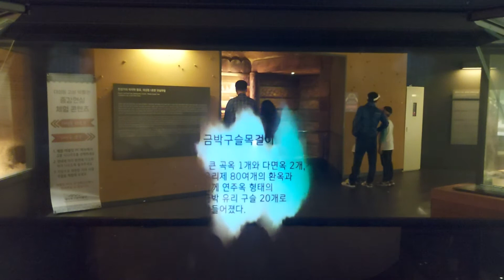구지봉..3탄